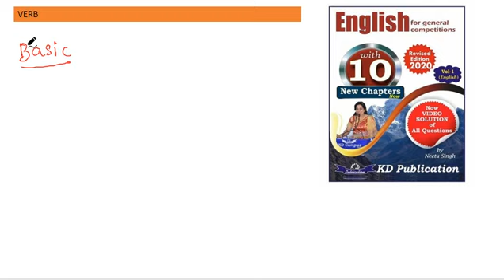complete verb neetu singh voulme 01 || english volume 01 neetu singh || part 01 line by line